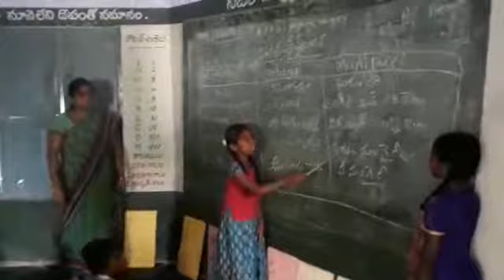PAPAGNINAGAR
BASHA SANGAM MANIPURI MPPS PAPAGNINAGAR, VALLUR MANDAL, KADAPA DISTRICT.